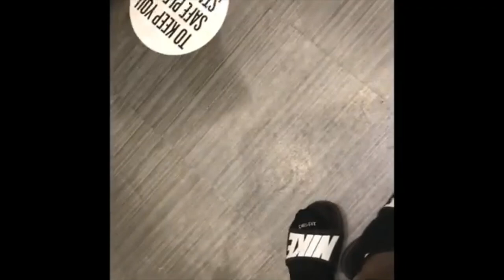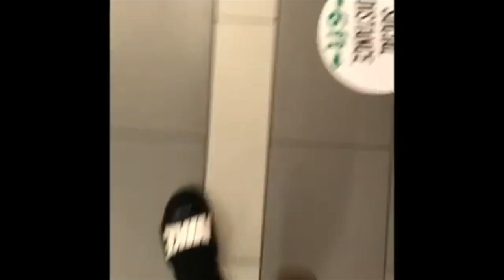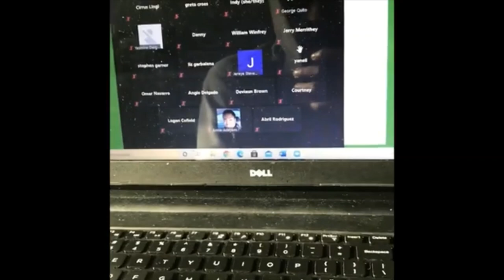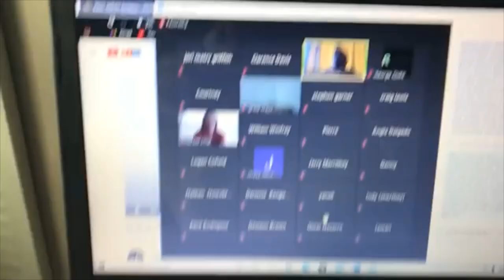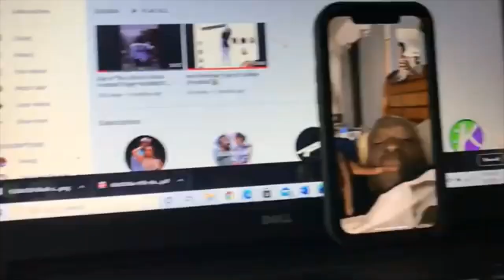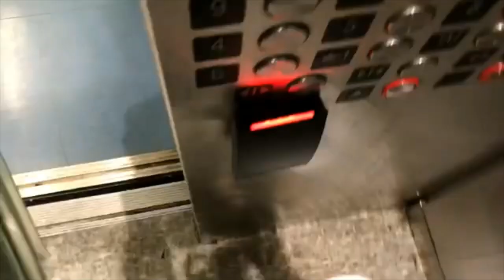Day In The Life || NAIA Football Player || Roosevelt University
This is basically what the title says a day in the life of a NAIA player. Ill see ya in the next video.. Most Def!!